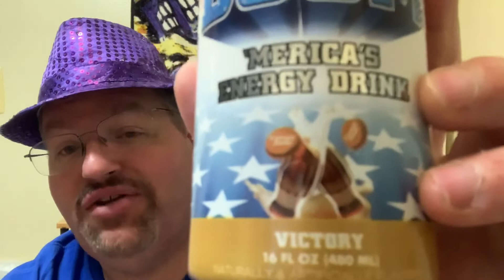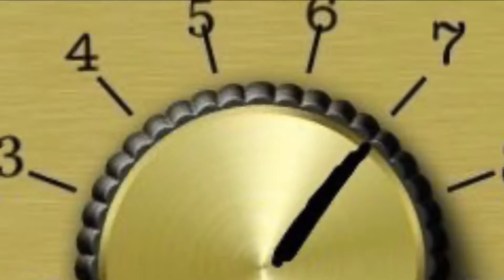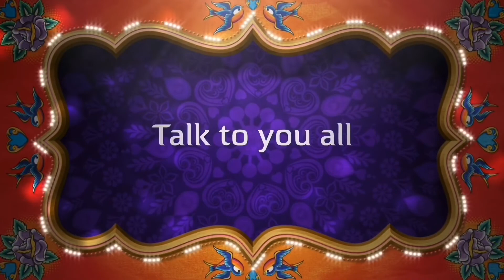What’s Poppin : Merica Red White & Boom Victory Energy Drink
Today on Whats Poppin I’m trying Merica Red White & Boom Victory energy drink. Let’s celebrate a victory and kick some Nazis in their peeholes .